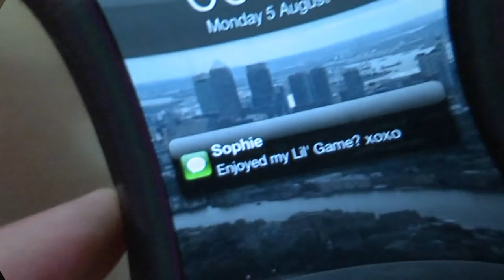Sophie DeBattista - Lil' Game (Official Video)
Please share the love with your family and friends. muchappreciated / thanksamillion :) xoxo

Song: Lil' Game

Songwriters: Sophie DeBattista, Elton Zarb.

Producers: Ville and Mat Leppanen @ The Animal Farm.

Video Credits:

Director:
Charlotte Debattista

Assistant Director/Lead Camera:
Lee Tomes

Lighting/Assistant Camera:
Juraj Rutsek

Actors (Lead):
William Bradnam, Alex Beaumont, Jo Shah, Marni Lee Clarson.

Actors (Extras):
Jean, Malcolm Sciberras, Koy Anthony Spenas,
Simon Samuel, Martina Cremonesi,
Kirk Woodley, Karolina Szafran,
Gyongi Katalin Mezei, Cindy Fonseca, John Paul Tanti.

Special Thanks:
Colette Debattista